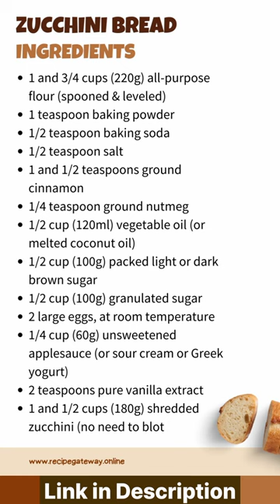Zucchini Bread Recipe 😋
If you want to make delicious zucchini bread recipe, then you can easily make it by reading the complete recipe. "Enjoy Zucchini Bread".

Music Creadit
Musician:BDKSonic